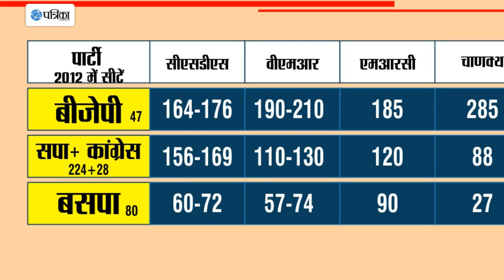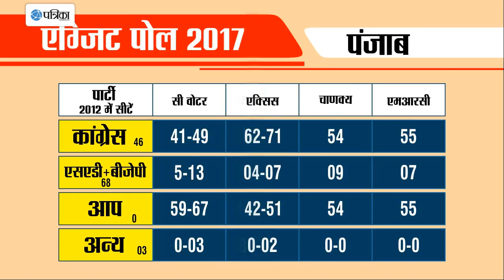Exit Poll 2017 - Gujarat Election 2017